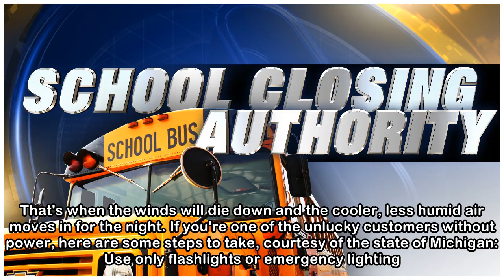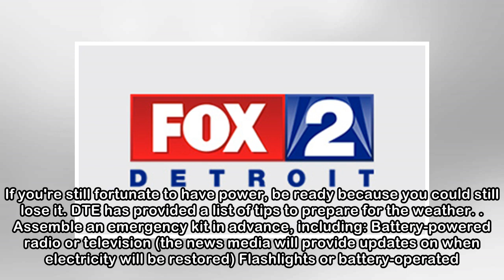260K in Metro Detroit without power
260K in Metro Detroit without power
 DETROIT (WJBK) - Roughly 260,000 people in Metro Detroit are without power Friday afternoon as a powerful windstorm blows through the area. DTE reported around 3:30 Friday that 260,000 customers were ...